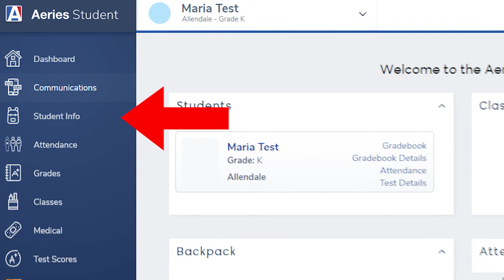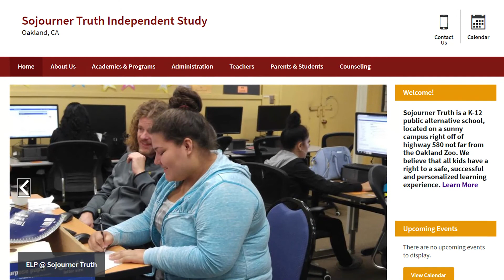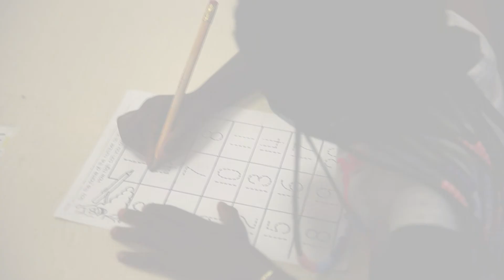OUSD Annual Back-to-School Forms & Enrollment_Khmer